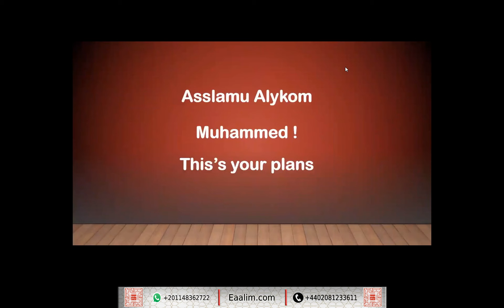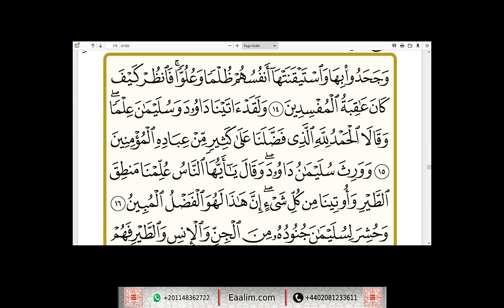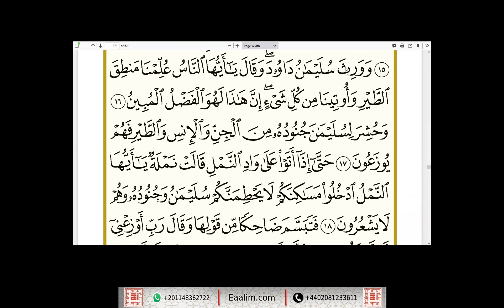learn Quran online"an-Naml ayat 14 to 18"Mohammad